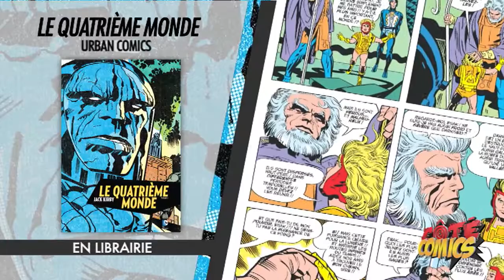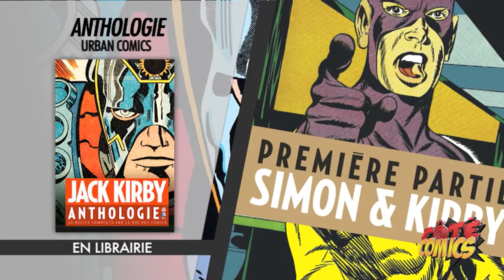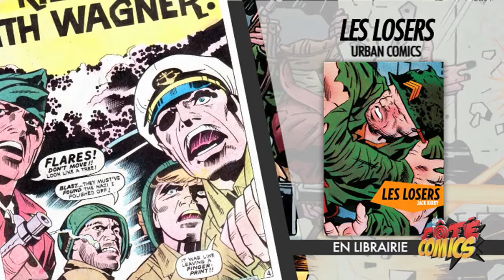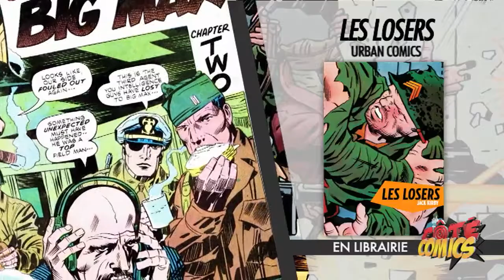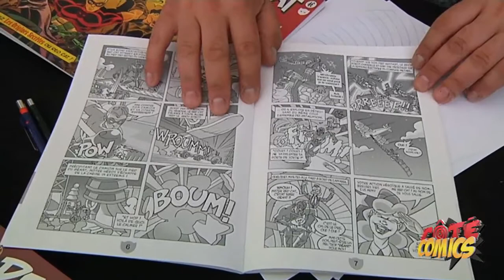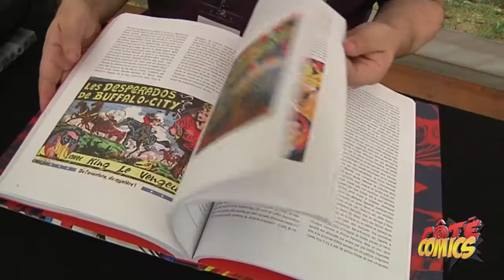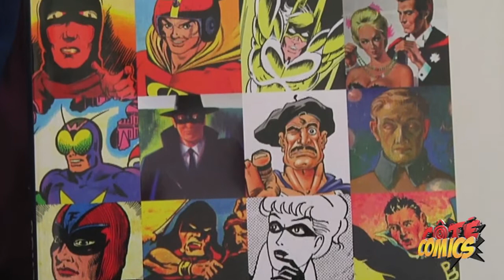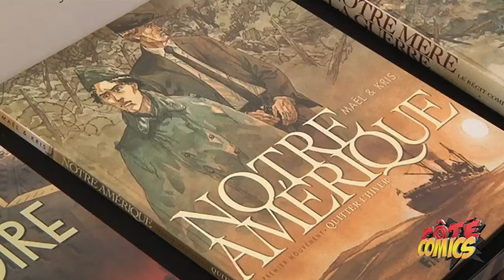Hors-Série - Spécial Jack Kirby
Au Sommaire de cette nouvelle émission :

Jeff nous propose un "Tout sur" Jack Kirby, le roi des comics
Juju nous présente les oeuvres majeures du King Kirby
Reportage au Festival BD de Malbrouck

On compte vraiment sur vous les amis pour partager un max l'émission. La suite de l'aventure dépendra essentiellement de vous !